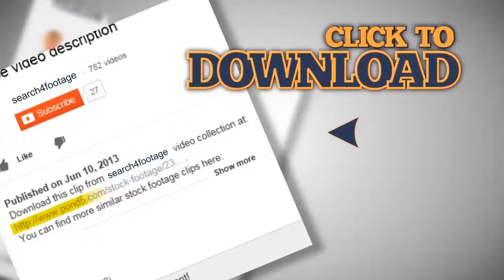brake dance battle. Stock Footage